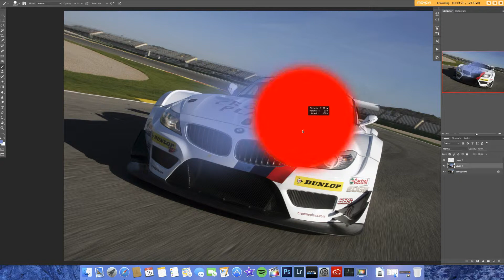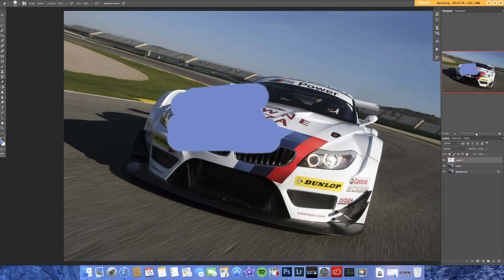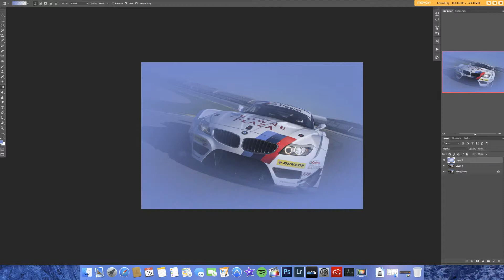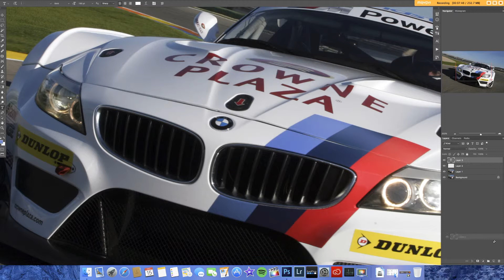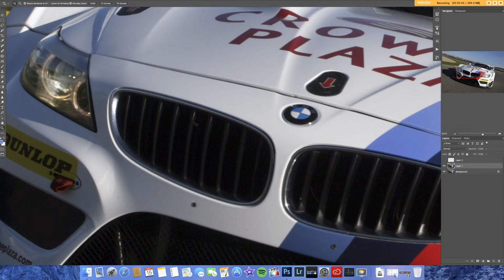Photoshop Tools Explained!!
Another Photoshop video!!
Just the basics on the tools panel in photoshop.
I didn't go through every tool but any tool that I did or did not go through if you would like more on that drop a comment below and ill make a video on it.